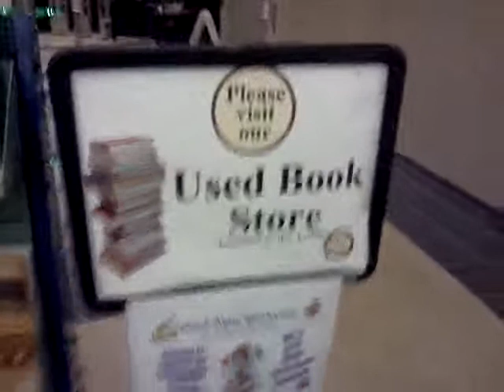Jimbikeman bay county fla library fuck book #1 ?